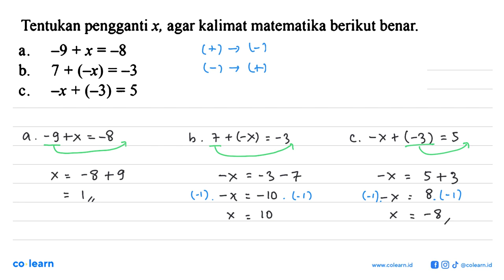Tentukan pengganti x, agar kalimat matematika berikut benar ~9+x=-8 a_ b_ 7 + (~x) =-3 ~x + (-3) ...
Tentukan pengganti x, agar kalimat matematika berikut benar ~9+x=-8 a_ b_ 7 + (~x) =-3 ~x + (-3) =5 C.

Topik atau Materi: Penjumlahan Bilangan Bulat dan SIfat-sifatnya - BILANGAN BULAT DAN PECAHAN - BILANGAN - Matematika Kelas 7 SMP - KTSP

00:00 : Bedah Soal
01:00 : Konsep, rumus dan pengertian Penjumlahan Bilangan Bulat dan SIfat-sifatnya
01:18 : Langkah penyelesaian soal
03:05 : Jawaban akhir
03:35 : Penutup